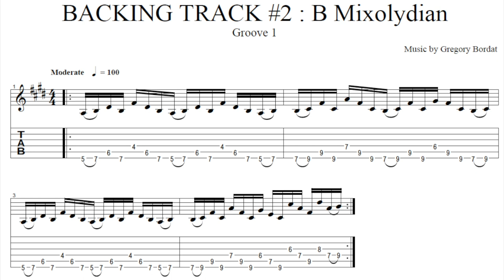BACKING TRACK#2: B MIXOLYDIAN 100 bpm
Hi There! This is a B MixolydianBackingTrack at 100 bpm.

This BackingTrack is made so you can practice, improvise with the B MixolydianMode (B-C#-D#-E-F#-G#-A). You can use on this Backing track the B PentatonicMajorScale (B-C#-D#-F#-G) and the B PentatonicMinorScale (B-D-E-F#-A) as well and mix the two scales to add a bluesy touch to your improvisation. It works very well with the Mixolydian Mode.
To focus more on the typical sound of the Mixolydian Mode you can use the F# Pentatonic Minor Scale (F#-A-B-C#-E) and the B Dominant Pentatonic Scale (B-D#-E-F#-A) for example. If you are not familiar with the B Dominant Pentatonic Scale, consider it as the B Pentatonic Minor Scale with  a D# (Major Third).

This B Mixolydian Backing Track include 2 parts, groove 1 and  groove 2 which last 8 bars both. The 16 bars loop (Groove 1 and 2 together) is played 7 times in total.

The 2 grooves are  fully in 16th notes throughout and built with the B major and F# minor triad which make the Mixolydian mode immediately recognizable.
The time signature is changing between groove 1 and 2, switching from 4/4 to 3/4.

If you need ideas and inspiration to improvise over this B Mixolydian Backing Track feel free to check this link:

Here are 3 JazzFusion lines of mine in sixteenth note triplet using exclusively the B9 Arpeggio.
The lines combine LegatoGuitar, HybridPicking, Sweeping Technique and cover melodic concept such as ArpeggiosGuitar, Intervals. These lines have been inspired by JazzFusion and RockFusion players such as TomQuayle, MichaelDolce, PatMetheny just to name a few. If you're into JazzFusion playing it could interest you!

GuitarTabs are included for better understanding. ENJOY!